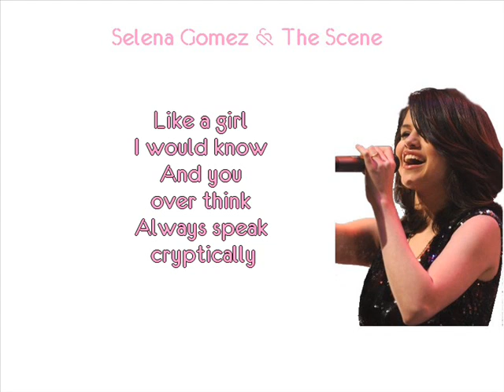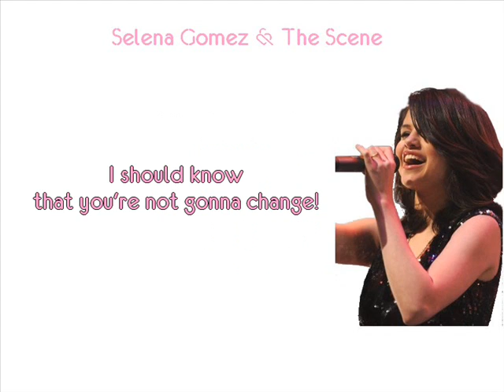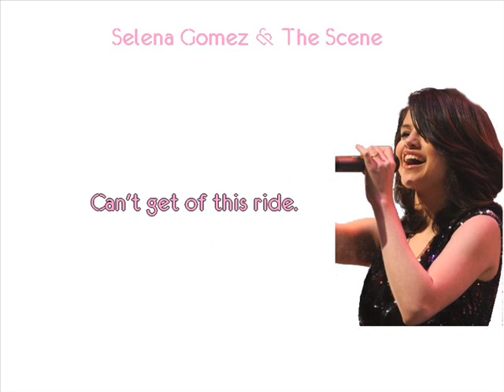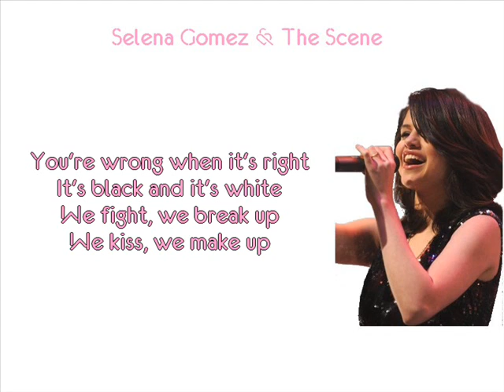Selena Gomez & The Scene- Hot n Cold by Katy Perry with lyrics